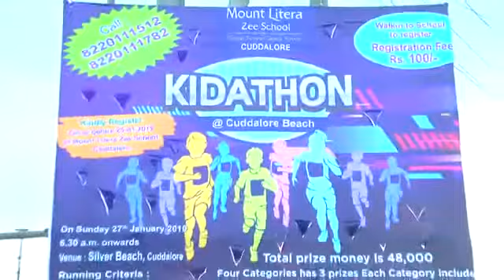MLZ School cuddalore video shoot@ silver Beach